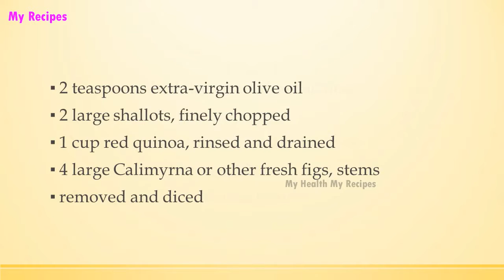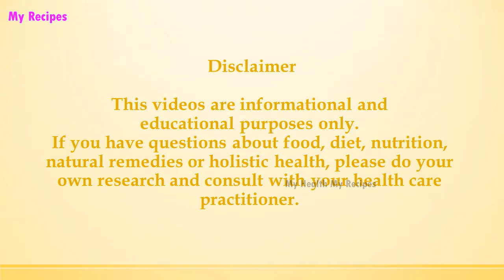Fresh Fig and Red Quinoa Salad with | EASY TO LEARN | ALL RECIPES